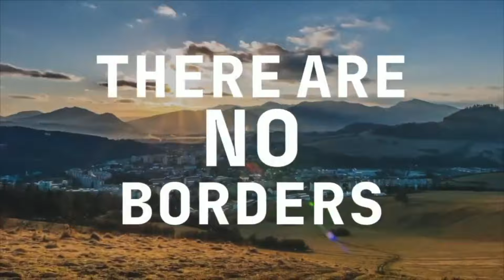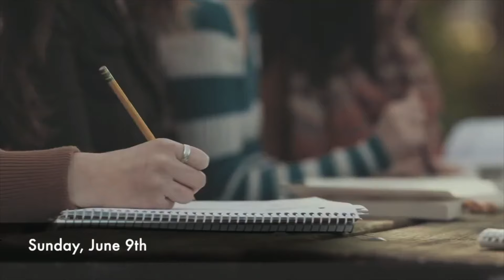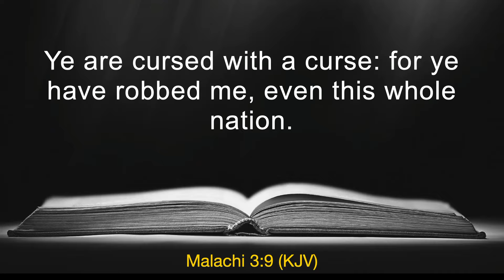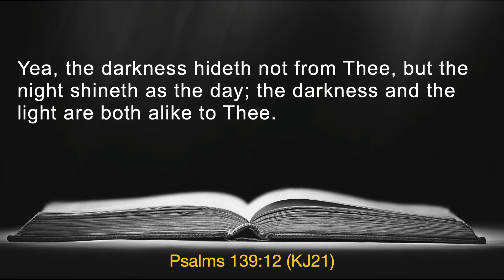Rev. Dr. Otis Moss Jr. |"With God There Is Always Light"| 11a Sunday June 2, 2024